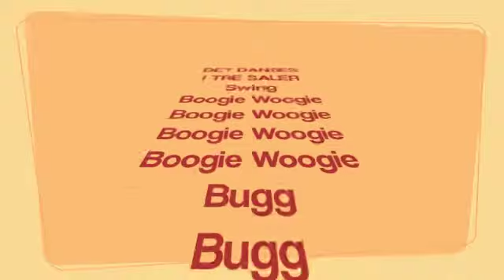Dansekveld 2012 Rock´n Rolf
Dansekveld hver søndag Swing kl 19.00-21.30 Rock´n Rolf Danseskole